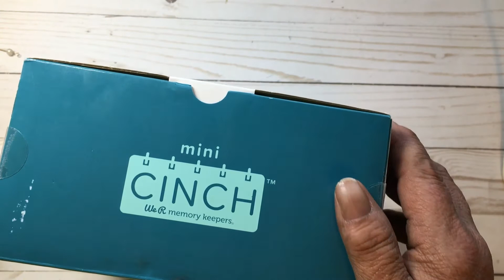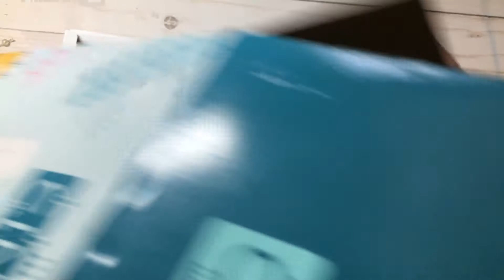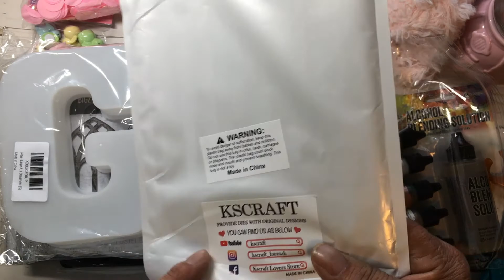AMAZON HOBBY LOBBY & JOANN HAUL SCRAPBOOK.COM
This video is for ages 18 & over!  Thank you for tunning in today.